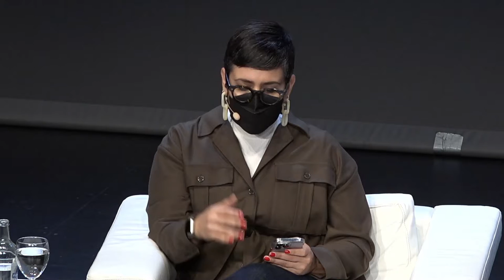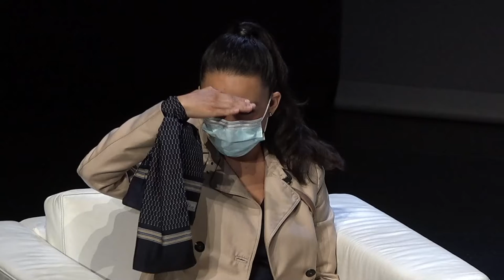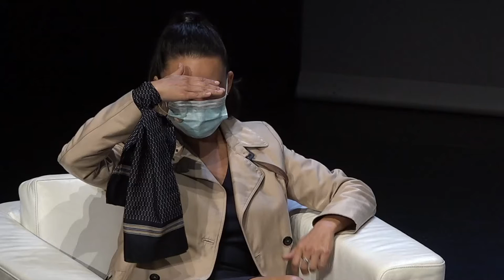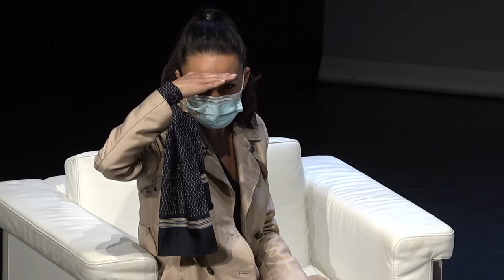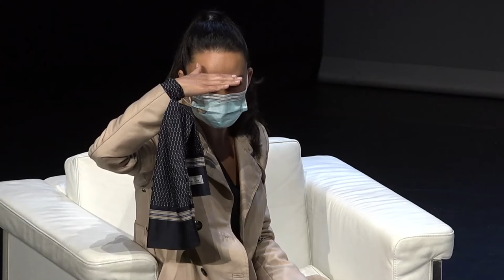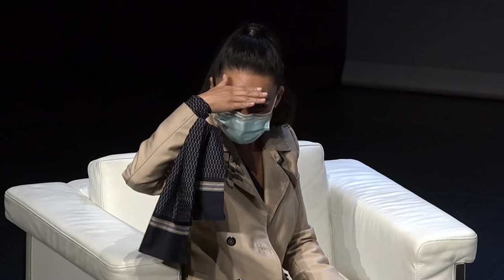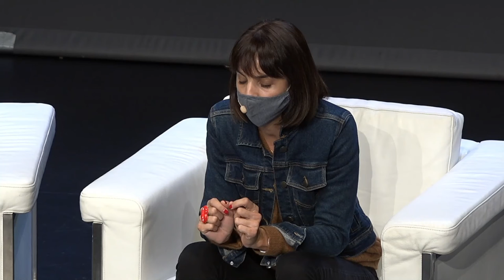Conversaciones MAPAS 2021 | Re-pensar: el nuevo ecosistema digital para las artes performativas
16 diciembre 2021 | Espacio La Granja | Santa Cruz de Tenerife

Re-Pensar: el nuevo Ecosistema Digital para las artes performativas. Brechas, Caminos y Tendencias (Música)

En la charla se reflexiona sobre la importancia de contar con herramientas digitales que faciliten la redistribución de la riqueza que se deriva de la creación artística en general y musical en particular. Así, se destaca la relevancia de la aplicación de la tecnología blockchain que permite identificar los flujos de contenidos musicales casi en tiempo real.

PARTICIPAN
Patricia Carrera (Controlfreaks - México)
Samantha Parvin (Parvin Music - México)
Frank Klaffs (Womex - Alemania)

MODERA
Ana Rodríguez